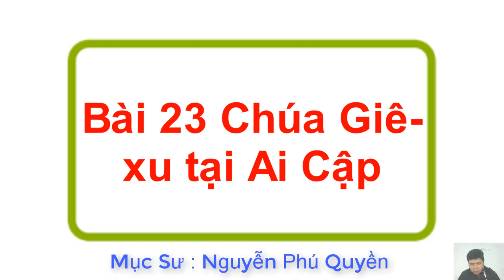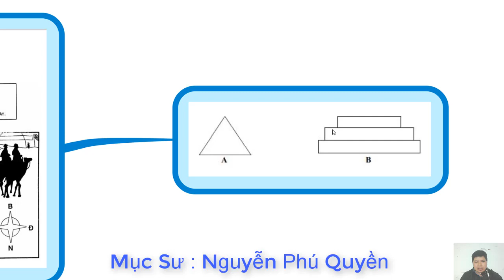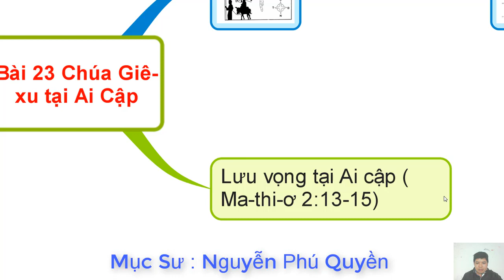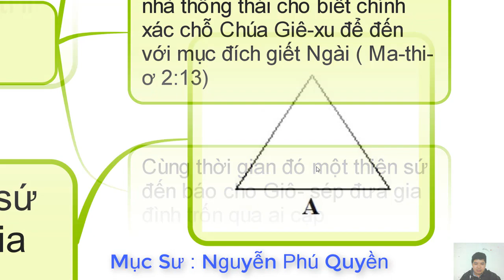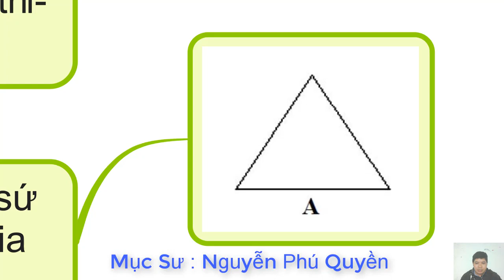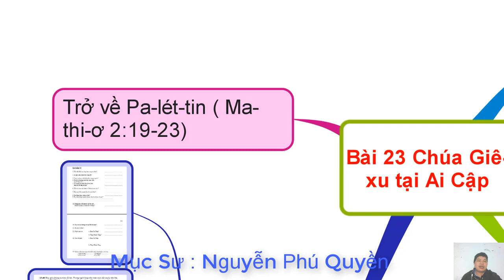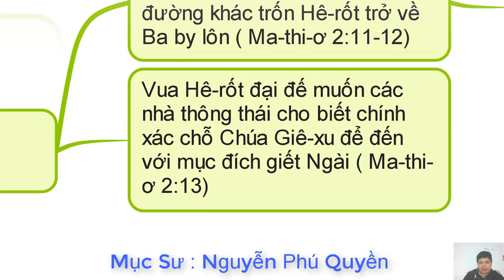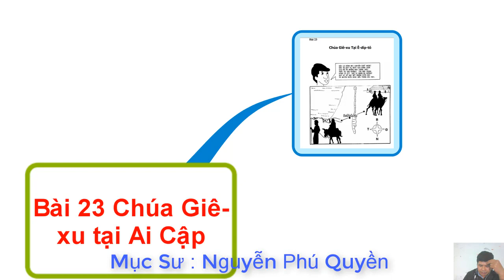THẦN HỌC CĂN BẢN, CUỘC ĐỜI CHÚA GIÊ-XU QUYỂN 1, BÀI 23, CHÚA GIÊ-XU TẠI AI CẬP,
TRONG KÊNH QUÝ VỊ SẼ TÌM THẤY CÁC DANH MỤC:
1. NGHE ĐỌC KINH THÁNH CỰU ƯỚC (( ấn vào Link để bắt đầu)
2. NGHE ĐỌC TÂN ƯỚC BẢN TRUYỀN THỐNG 1925 ( ấn vào Link để bắt đầu)
3. GIẢI NGHĨA KINH THÁNH CÁC SÁCH KINH THÁNH (( ấn vào Link để bắt đầu)
4. BÀI HỌC KINH THÁNH HÀNG NGÀY (( ấn vào Link để bắt đầu)
5. BÀI GIẢNG KINH THÁNH HÀNG TUẦN (( ấn vào Link để bắt đầu)
- CHUYỆN HAY Ý ĐẸP
- VIDEO NGẮN
Thần học căn bản:
Được chia thành 6 Quyển:
Quyển 1: Thời Thơ Ấu và Phần Giới Thiệu
Quyền 2: Năm Chuẩn bị của Chúa Giê-xu
Quyển 3: Năm được mến mộ của Chúa Giê-xu
Quyển 4: Năm khổ nạn của Chúa Giê-xu ( Phần 1)
Quyển 5: Năm khổ nạn của Chúa Giê-xu ( Phần 2)
Quyển 6: Giai Đoạn sau phục sinh của Chúa Giê-xu

1. Phần giới thiệu      Ma-thi-ơ  1
2. Thời thơ Ấu            Ma-thi-ơ 2                      Bết -lê - hem
3. Năm Chuẩn bị       Ma-thi-ơ 3 -4:12             Na-xa-rét
4. Năm được mến mộ             Ma-thi-ơ 4:12- 13             Ca-bê-na-um
5. Năm khổ nạn                  Ma-thi-ơ 14 -27                   Giê-ru-sa-lem
6. Sau Phục Sinh                Ma-thi-ơ 28                     Môn dân, Muôn nước.